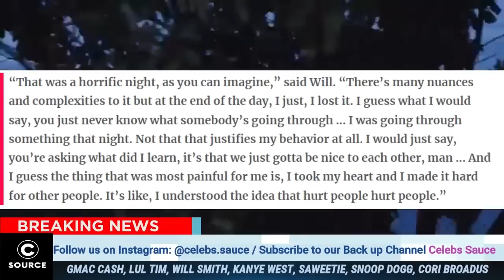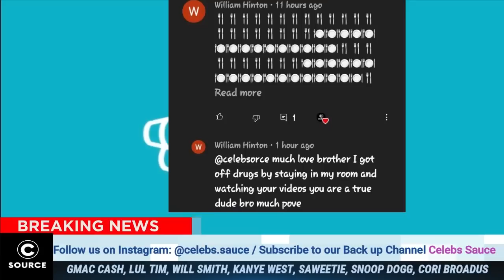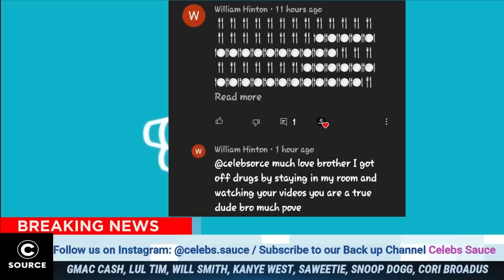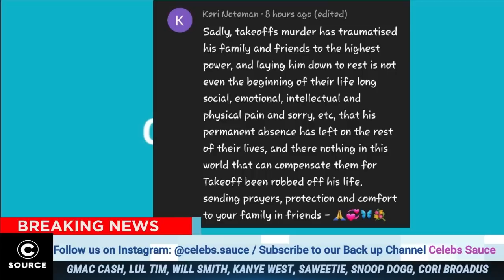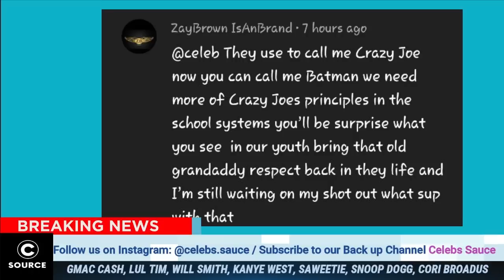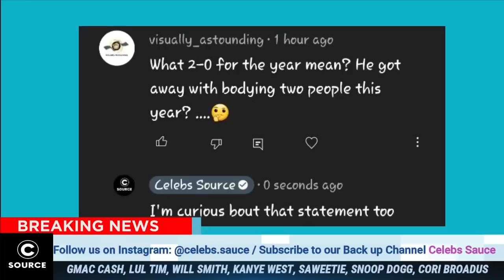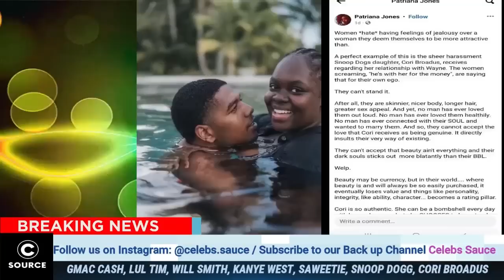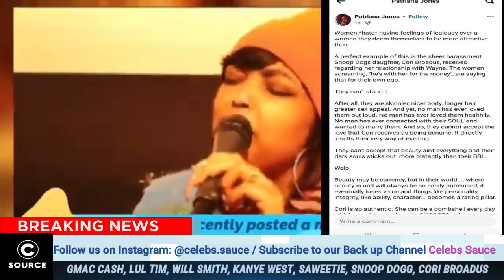U Won’t BELIEVE This After Snoop Dogg Sent His Daughter This Unthinkable Message, Will Smith Respond